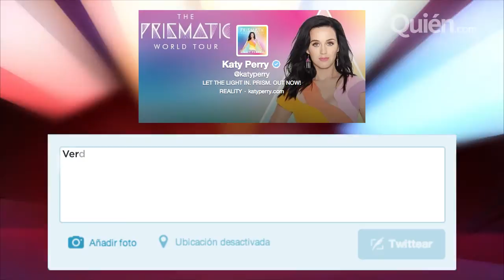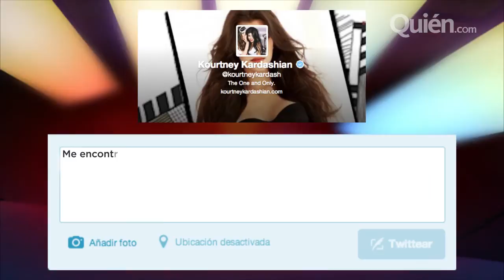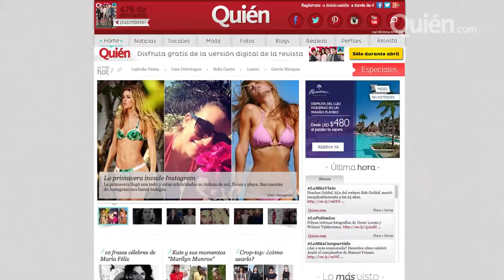Katy Perry se pone verde como el fango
Katy Perry se arriesgó al máximo en su nuevo color de pelo; Kourtney Kardashian encuentra una foto oldie de ella con Scott; Miley se refugia en la lengua de un ser querido.